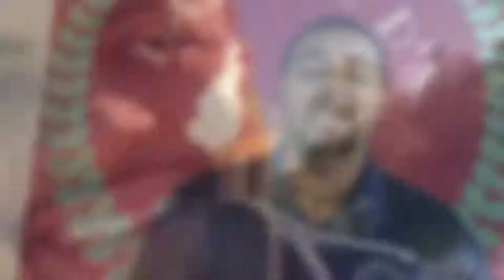Virtual Smoke Deck LIVE | Guest of Honor Diana “ Dee” Pitman | Royal Leaf Cigars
Running hot of that 🔥 segment with Michael Herklots, we are back with another mind blowing segment with Diana Pitman‼️

Diana “Dee” Pitman , Owner of The Royal Leaf in Millville, NJ, is our Guest of Honor for this week on the Virtual Smoke Deck Sunday, January 10th at 7pm EST🔥👏🏽 Make sure y’all tune in for this amazing interview that’s about to happen with one of the few SOTL that owns a lounge in the cigar industry.

So many Gems will be dropped in this live segment that you will not want to miss!! Make sure you have a great cigar ready because we are going for a ride! Stay Smokey and PSSITA✅✅

today for all your cigar needs and wants💨💨

Post on YouTube EVERY Thursday and LIVE EVERY Sunday @7pm on the Virtual Smoke Deck